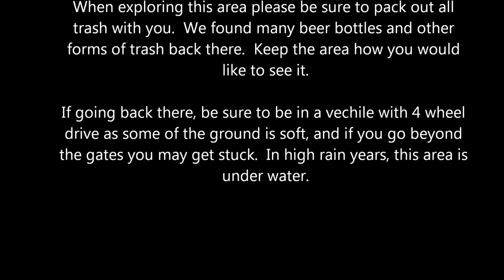Exploring the Lower Santa Ana River - Seven Oaks Dam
Went out to explore the lower stretches of the Santa Ana River behind Seven Oaks Dam.  4x4ing, hiking and Fishing.